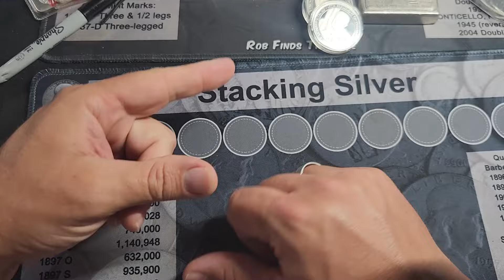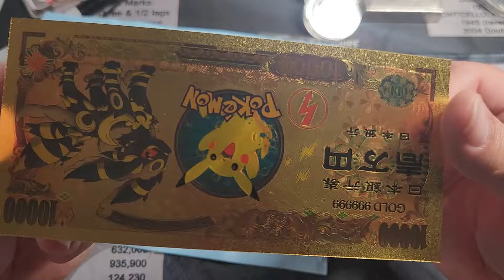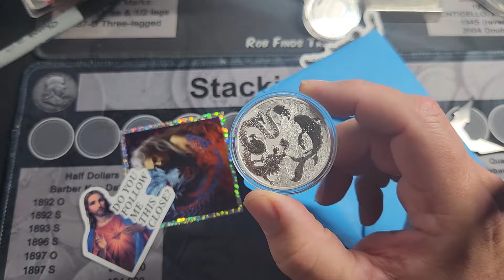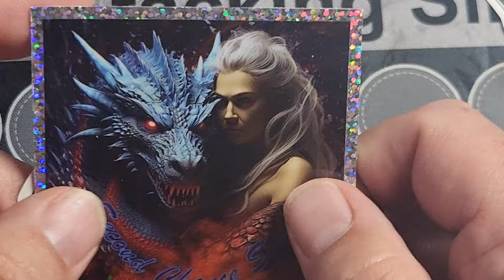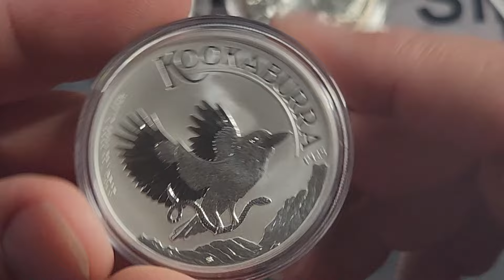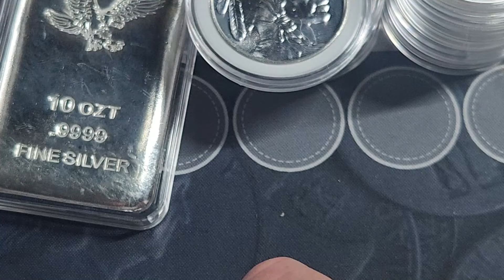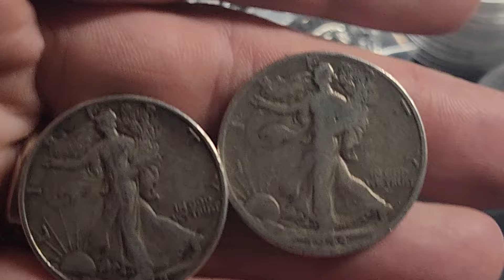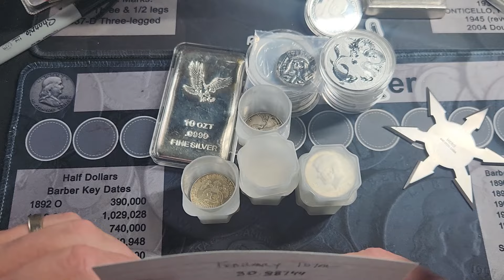MY SILVER STACK - FEBRUARY 2024